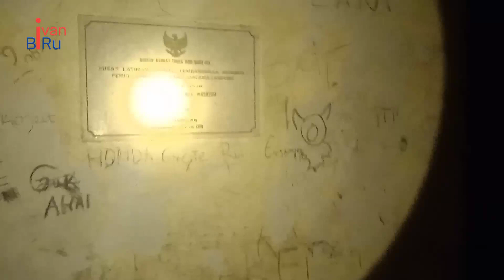Gedung angker hantu jail - eksplor gedung terbengkalai plp2rp Lampung timur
Video ini real tanpa rekayasa sama sekali, Ivan biru telusuri gedung plp2rp yang terbengkalai dan horor angker, banyak orang di sekitaran sering melihat mahluk halus, tonton video ini dan silahkan coment barang kali ada masukan untuk Ivan biru tempat tempat yang ingin kalian lihat di eksplor